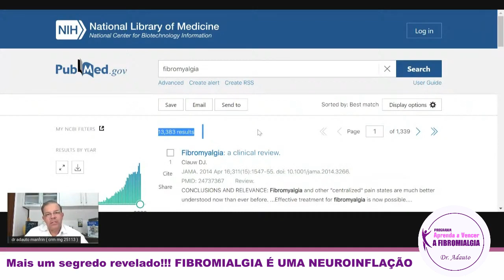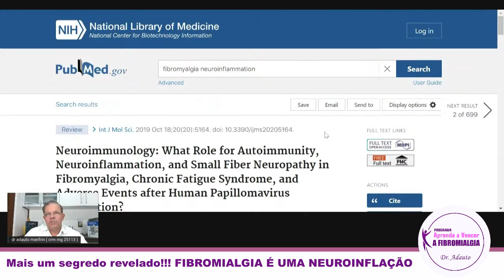Mais um segredo revelado!!! FIBROMIALGIA É UMA NEUROINFLAÇÃO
INFORMAÇÃO é o mais poderoso remédio contra a fibromialgia.

Clique no link abaixo e ganhe nosso e-book GRATUITO para conhecer informações VITAIS que te ajudarão a compreender e vencer a fibromialgia:

É possível ter uma vida muito melhor mesmo com a fibromialgia !

Neste canal vamos te ajudar a vencer esta doença que tanto te atrapalha. Estamos sempre publicando videos gratuitos para te ajudar muito na sua luta.